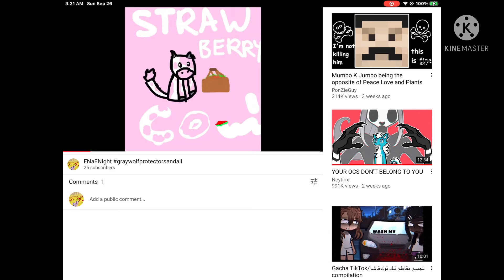This is horrible (i reported her/him)